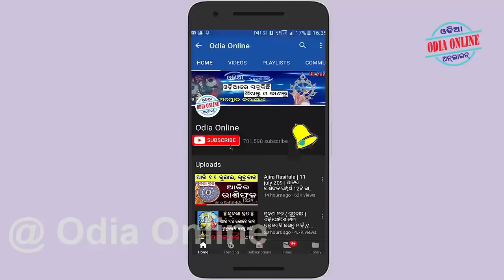ମେଷ ରାଶି ନଭେମ୍ବର ୨୦୨୦ ସମ୍ପୂର୍ଣ ରାଶିଫଳ ଅଭୁତ ଘଟଣା // Mesha rashi november 2020 rashifala in odia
Aji amemane janiba ki asanta november masare mesha rashi byaktinka pain graha gochara kipari rahiba keun rajajoga ehi masare ghatibara achi emanankara jibanare asiba khusira dina